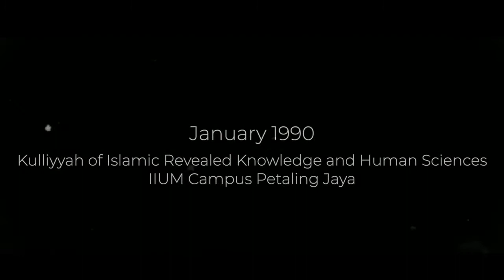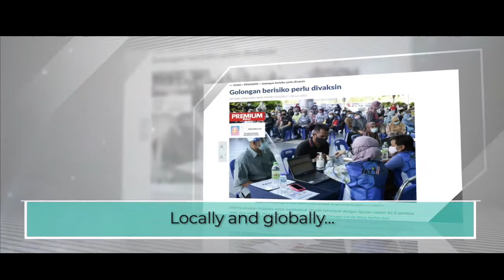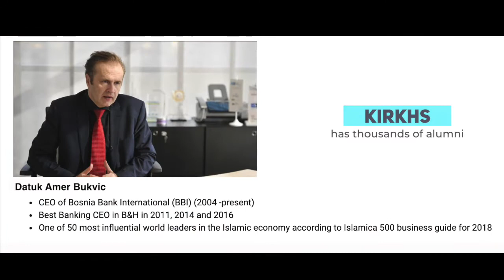MONTAGE 30th Anniversary TACK KIRKHS